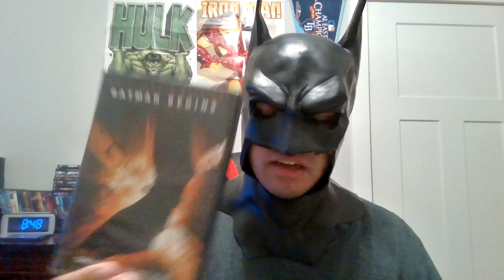Batman Begins Review